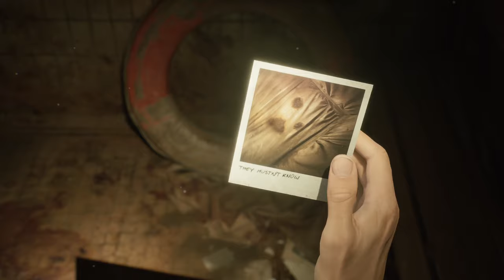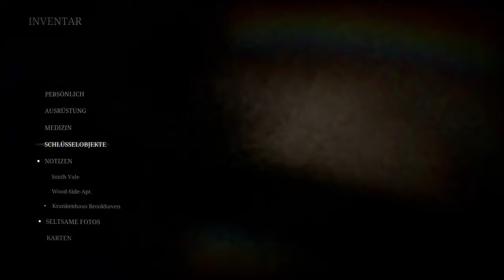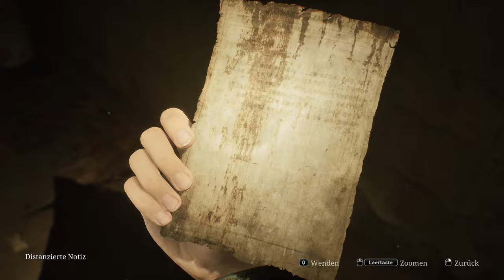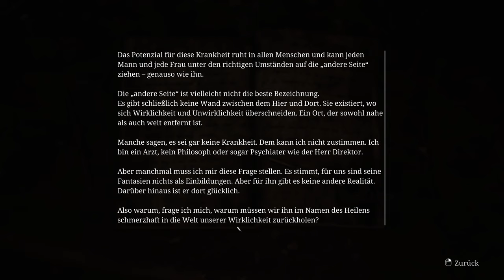Ich war Machtlos ( Silent Hill 2 Remake , german, Folge 15)